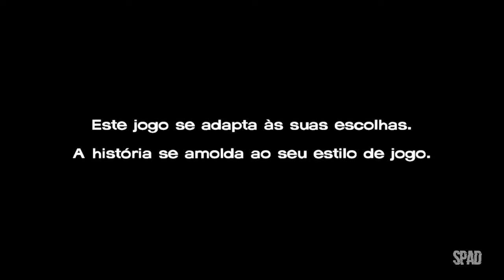THE WALKING DEAD (Temporada 1 / Episódio 2: Carente de Ajuda 01/02)(Gameplay em Português) #04